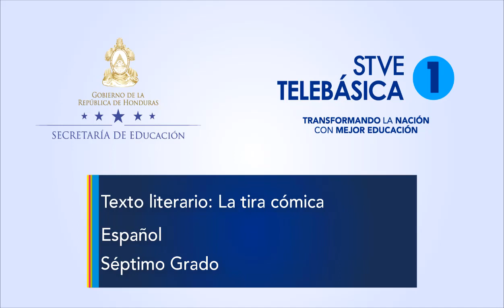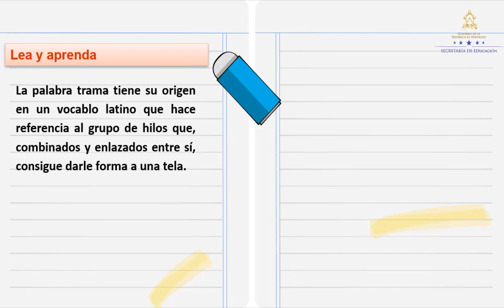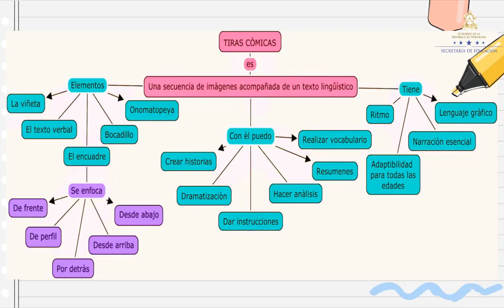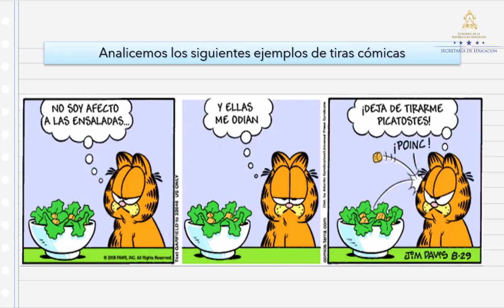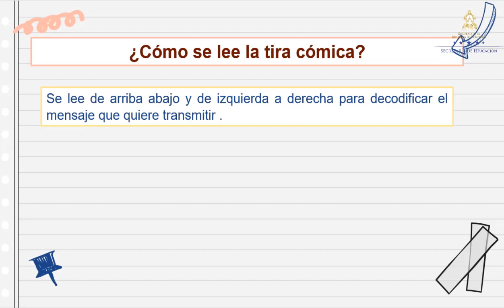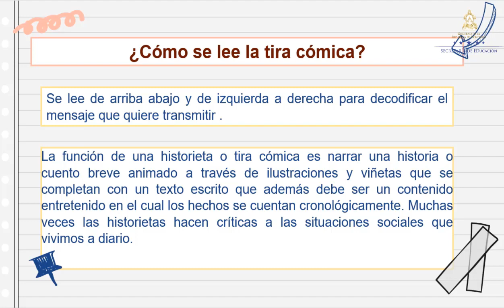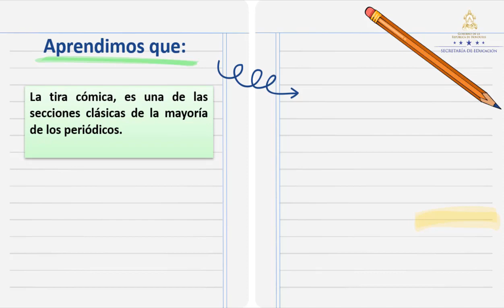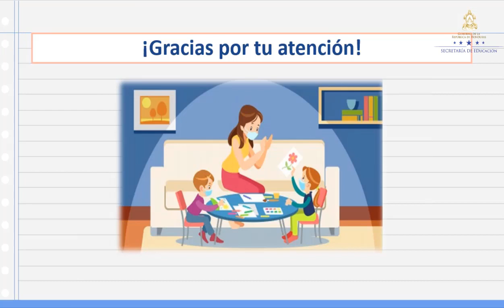Texto literario: La tira cómica – Séptimo Grado - Español